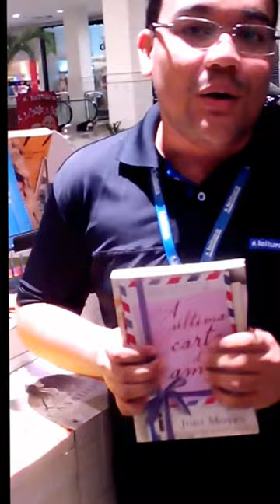Depoimento Diego Martins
Diego Martins, Social Media da Leitura do Shopping da Ilha

Música da Vinheta do CDL:
Artist: Asario
Song: Patros